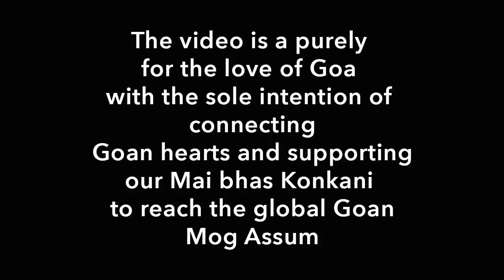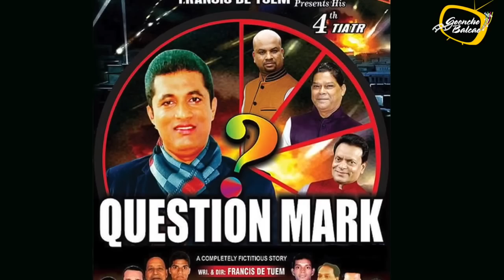[Exclusive Interviews in Dubai] Question Mark by Francis De Tuem touches 100th show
Francis De Tuem presents his century show of the super hit Tiatr

QUESTION MARK , organised by UNITED GOANS of Dubai to a full house on 26th September 2016 at Al Nasr Leisureland, Dubai, U.A.E Catch a glimpse of the century show  with the star cast of the Tiatr and the Director himself.